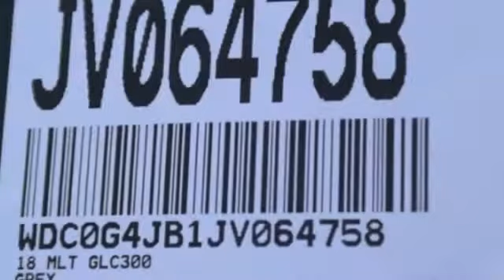New 2018 Mercedes-Benz GLC Miami FL Coral Gables, FL JV064758 - SOLD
Year: 2018
Make: Mercedes-Benz
Model: GLC
Trim: GLC 300
Engine: 4 Cyl. 2.0 L
Transmission: Automatic
Color: Gray
Stock #: JV064758
VIN: WDC0G4JB1JV064758

Address:
300 Almeria Avenue